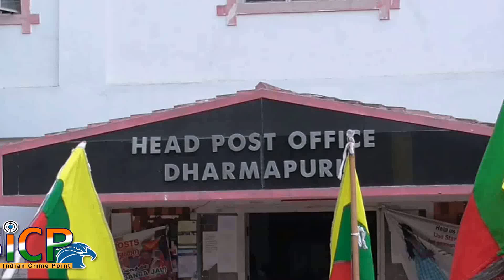TVK Condemns killing of Tamil fisherman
This Video Covered From Dharmapuri District Reporter (Tamil Nadu) From South Indian Crime Point Weekly.